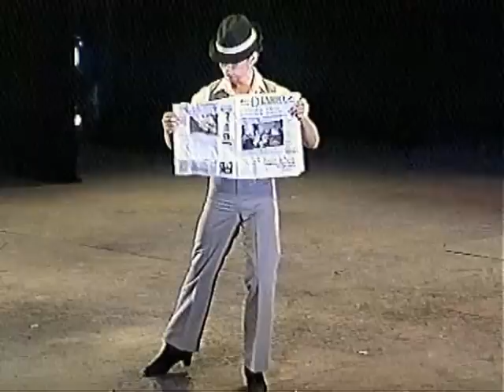José Luis Ostos "El Moli"- XV C. Arte Flamenco, Córdoba 1998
José Luis Ostos "El Moli", optando al premio "Encarnación López "La Argentinita"" bailando por Guajiras en la final del XV Concurso Nacional de Arte Flamenco de Córdoba de 1998. Optan al premio Rafael Amargo y Rosario Toledo.